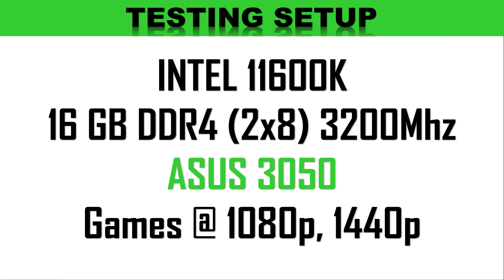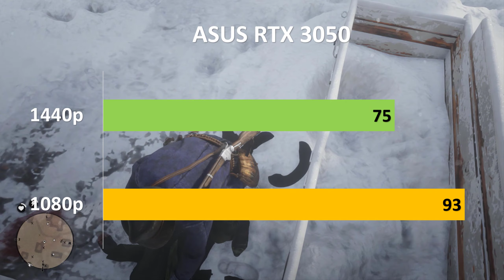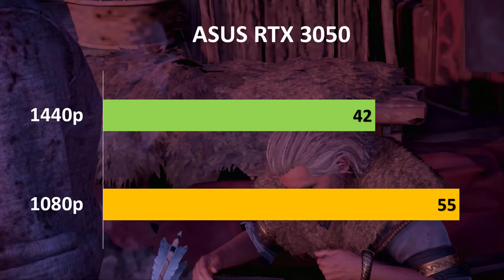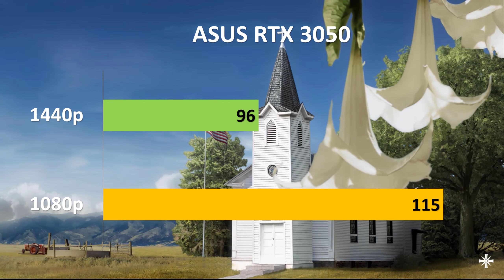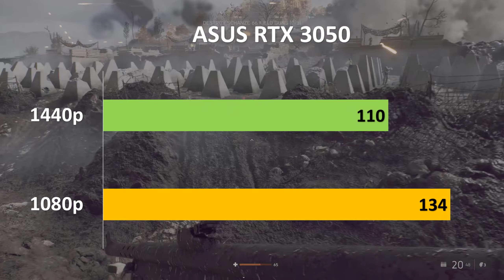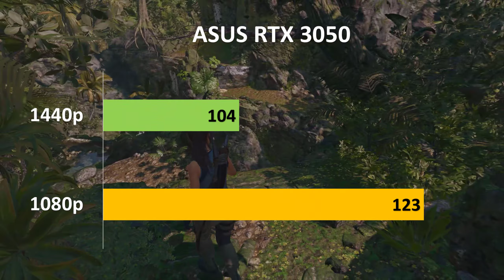Asus 3050 intel 11600k | Watch Dog Legion, Shadow Of The Tomb Raider, Ghost Recon Wildlands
Asus 3050 intel 11600k | Watch Dog Legion, Shadow Of The Tomb Raider, Ghost Recon Wildlands: The Core i5-11600K is a more spending choice with regards to eleventh era CPUs being on the lower end of the range with regards to cost and execution. Try not to get it mixed up however, with the new tech that is gone into this processor range, it'll surely still sneak up suddenly.
Intel has shockingly not been extremely lenient with the data about the Intel Core i5-11600K and the eleventh gen CPUs all in all yet this article ought to give you however much data as could be expected at whatever flow time we're in.

TIMING
00:00   INTRO
00:15   WATCH DOG LEGION
01:10   RED DEAD REDEMPTION 2
02:11   ASSASSIN’S CREED VALHALLA
03:05   THE DIVISION 2
04:04   FAR CRY 5
05:05   METRO EXODUS
05:55   BATTLEFIELD 5
06:41   FORTNITE
07:34   SHADOW OF THE TOMB RAIDER
08:21   GHOST RECON WILDLANDS